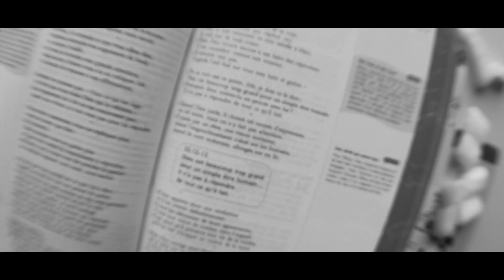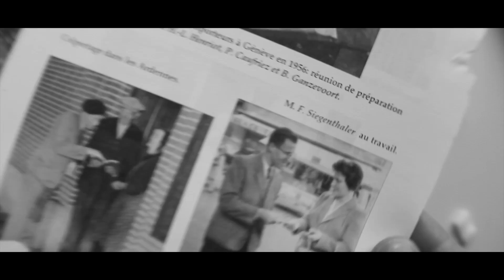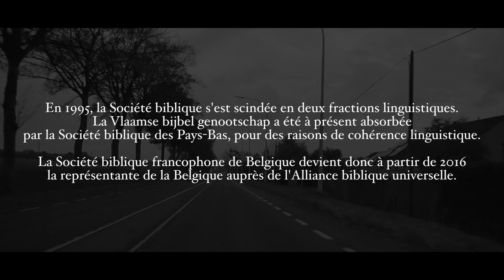70 ans ici & maintenant ! le docu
'70 ans ici & maintenant !' : réalisation et édition d'un docu court venu re-murmurer la trajectoire de la Société biblique de Belgique à l'occasion de ses 70 ans d'existence au sein de l'Alliance biblique universelle.